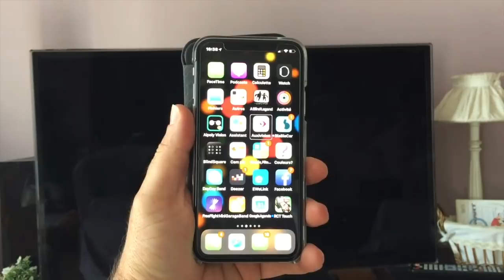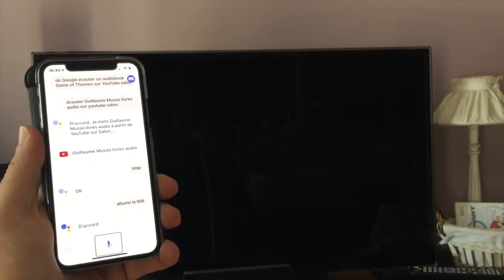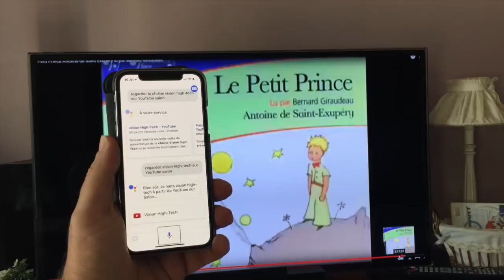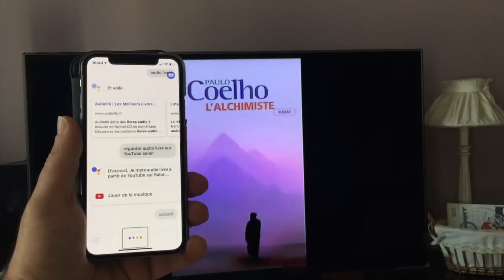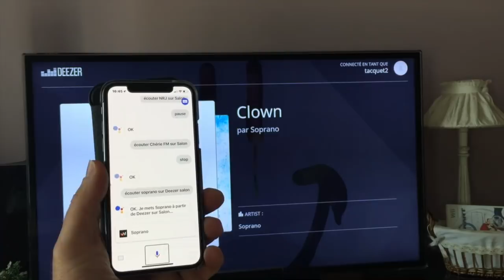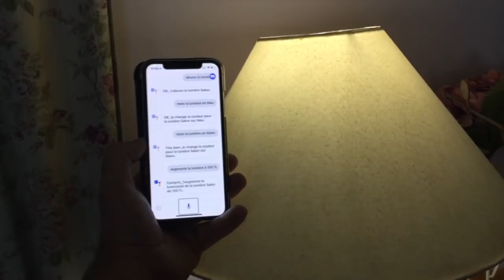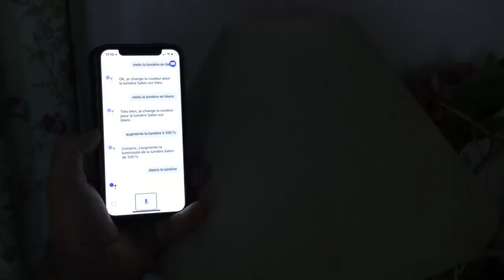Domotique Gérer Sa Maison Avec Son iPhone C'est Possible Télé Youtube Musique Ampoules Connectées !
Salut voici une vidéo sur: les possibilités de la domotique avec l'iPhone  gérer sa maison sa télé sa musique ses ampoules connectées ses lampes sa radio voici grâce à votre iPhone comment faire tout cela et l'application Google Assistant .